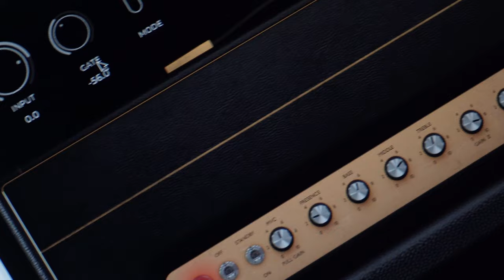Waka Flocka - Hard in da paint (METAL) Feat Lance Griffin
Covering Waka Flocka Flame - Hard in Da Paint feat Lance Griffin.

Check out my debut EP Hoard Of Lies and my entire music catalog

GEAR
LTD m-100 7HT
Fortin nameless
DAW - Reaper
Sony Zv e10 (stock lens)